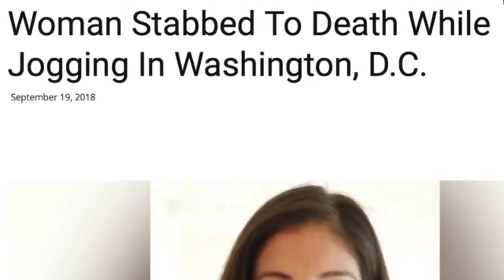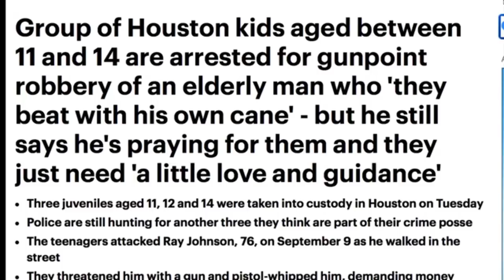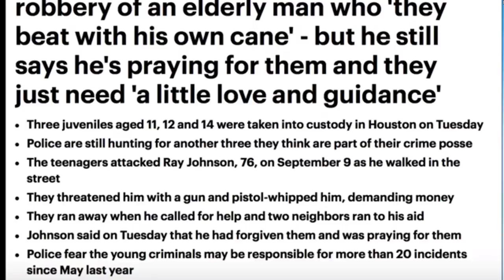Death White Jogging... It's how they get their kicks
Colin Flaherty is an award winning writer whose work has been published in more than 1000 places around the globe, including the New York Times, Los Angeles Times, Boston Globe, Miami Herald, Washington Post, Bloomberg Business Week, Time magazine, and others. He is also the author of the Amazon #1 Best Sellers: “Don’t Make the Black Kids Angry,” and "White Girl Bleed a Lot: The Return of Racial Violence and How the Media Ignore It." And “Redwood to Deadwood: a 53-year old dude hitchhikes around America. Again.” His story showing a black man unjustly convicted for trying to kill his white girlfriend resulted in his exoneration and release from prison. He is a two-time winner of the Washington Post award for espionage thrillers . His work has received praise from around the world: Thomas Sowell: ”Reading Colin Flaherty’s book made painfully clear to me that the magnitude of this problem is greater than I had discovered from my own research. He documents both the race riots and the media and political evasions in dozens of cities.” – National Review. Sean Hannity: White Girl Bleed a Lot "has gone viral." Los Angeles Times: "a favorite of conservative voices." Daily Caller: "As the brutal “knockout” game sweeps across the U.S., one author isn’t surprised by the attacks or the media reaction. Colin Flaherty, author of the book “White Girl Bleed A Lot: The Return of Racial Violence to America and How The Media Ignore It,” began chronicling the new wave of violence nearly a year ago — revealing disturbing racial motivations behind the attacks and a pattern of media denial." Alex Jones: "Brilliant. Could not put it down." Neal Boortz: "Colin Flaherty has become Public Enemy No.1 to the leftist media because of his research on black culture of violence." From the Bill Cunningham show. It is official: “Colin Flaherty is a great American.A wonderful book." Breitbart.com: "Prescient. Ahead of the News. Garnering attention and sparking important discussions." Allen West: "At least author Colin Flaherty is tackling this issue (of racial violence) in his new book, White Girl Bleed a Lot: The Return of Racial Violence to America and How the Media Ignore it." David Horowitz: "A determined reporter, Colin Flaherty, broke ranks to document these rampages in a book titled, White Girl Bleed A Lot." David Ignatius: “A strong favorite.” You can support us on PayPal.com -- my account is easy to find Or we are easy to find through the good ol' US Mail: Colin Flaherty 712 W. 26th Street Wilmington, De. 19802 Thanks!